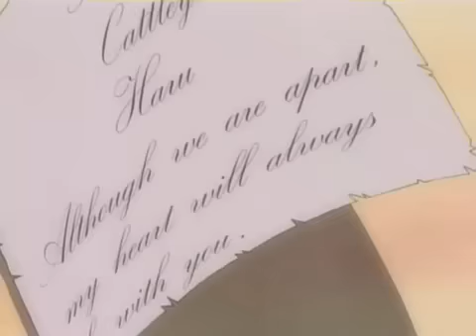Higher and Higher - Rave Master Opening Theme Song 2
2nd Opening for Rave Master (Groove Adventure Rave)
Rave Master Opening Theme Song 2
Title: "Higher and Higher"
Performed by: Kumoko

Ending Theme:
"The Power Of Destiny" by Jennifer Paige (Cartoon Network dub)
#1: "Kohaku no Yurikago" by Chihiro Yonekura
#2: "Hikousen" by Kumoko
#3: "Hikousen (Elie Version)" by Ayako Kawasumi (ep 51)